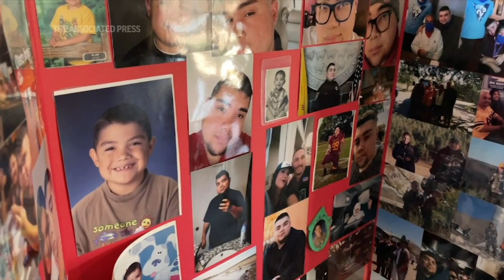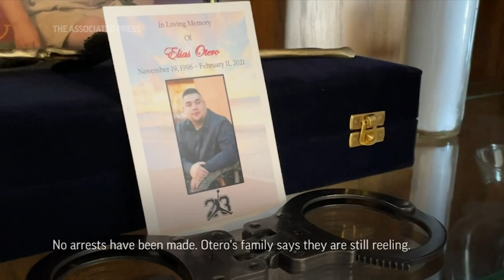American families in 'pain' as gun violence spikes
They panic if a balloon pops. They hold dying family members. They push their wounded bodies to heal and scroll longingly through photos and videos of their lost loved ones. Behind the statistics and the political blame game over rising gun violence are the victims.

The spike plaguing many American cities this year has lawmakers reeling and police scrambling, though homicide rates are not rising as high as the double-digit jumps seen in 2020. Still, according to the Brady Campaign to Prevent Gun Violence, 316 people are shot every day in the U.S. and 106 of them die. It's even prompted President Joe Biden to order federal strike forces in to help catch gun traffickers who are supplying weapons used in the shootings.

After a 2019 that marked the lowest number of homicides in nearly half a century, New Orleans saw the number of people killed skyrocket in 2020. And this year homicides are up about 16% over the same time last year.

In Albuquerque, with more than 70 homicides so far this year, the city is well on its way to smashing the previous record of 80 set in 2019.

And for Americans who have lost someone, a grim reminder of how the cycle of violence never seems to end, only to ebb and flow. In Washington D.C., Kathren Brown's 11-year-old son Karon Brown was killed in 2019, and the new wave weighs her down.

"This is a forever, lasting pain," she says.